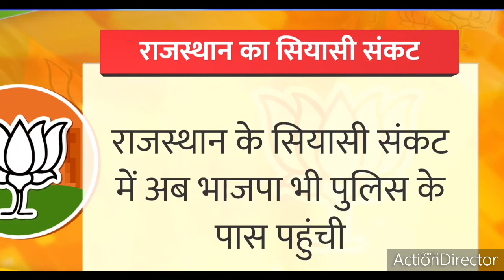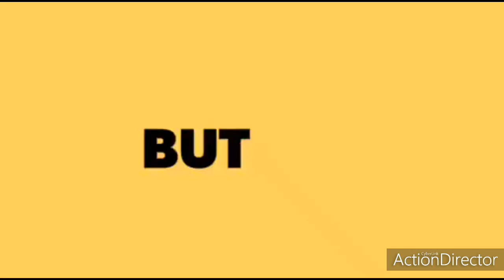INDIAN BJP GOVERNMENT PARTY COMPLAINT FOR MAANHANI CASE TO CONGRESS PARTY IN INDIA|INDIA UPDATES